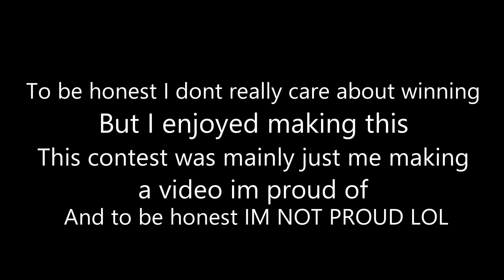Incredible Trickshots! (hive montage)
This is just a joke, if i somehow win then cool lol, but I was just having fun with this one...